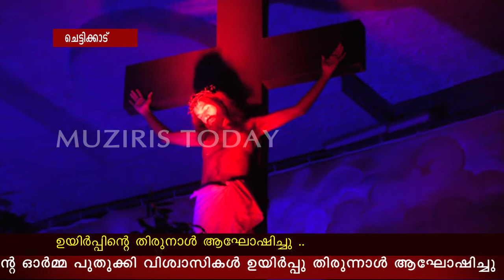ഉയർപ്പു തിരുന്നാൾ ആഘോഷിച്ചു